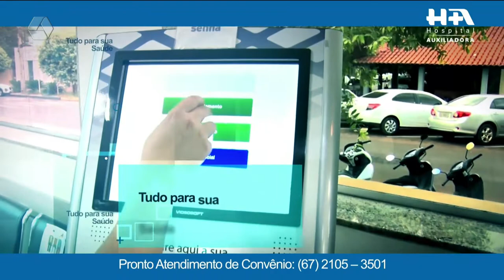RCN Sports: São paulo e Santos se classificam para as oitavas da Copa do Brasil